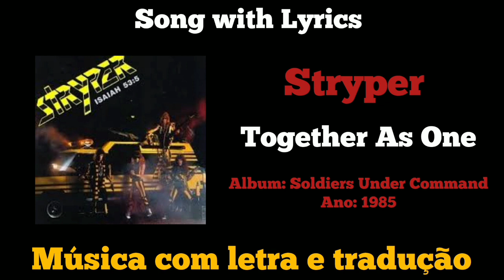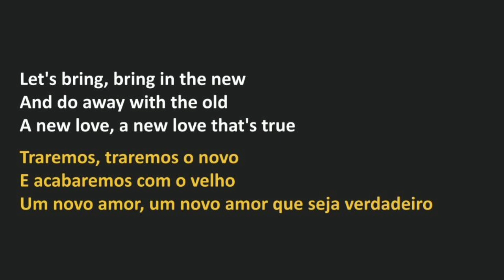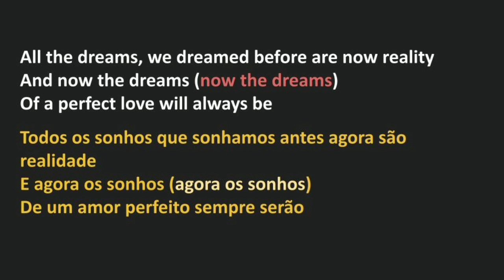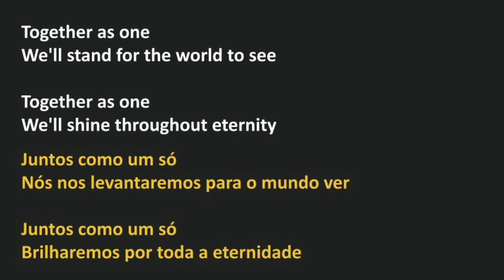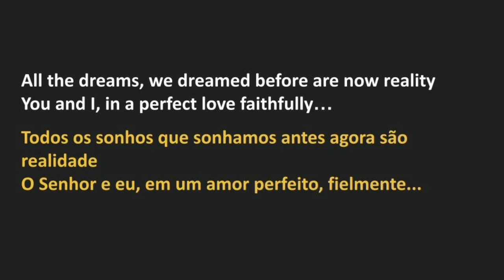Stryper - Together As One (legendado)